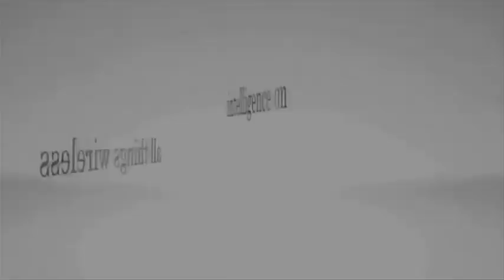Samsung VOLTE USA, European and North American expansion plans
IP Hong, Samsung Telecom Systems Business Vice President - Head of Marketing Group, outlines VOLTE and small cell expansion plans during MWC2012